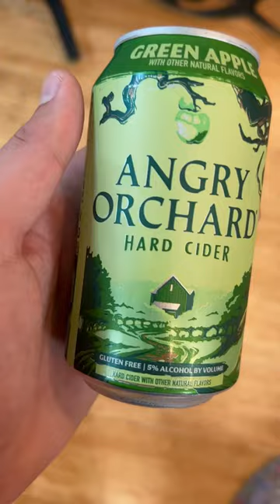Angry Orchard Hard Cider Green Apple 🍏